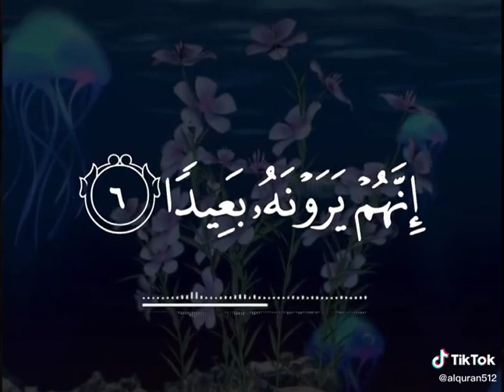Al-Quarn tilawat status, urdu whatsappstatus #2022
Al-Quarn tilawat status,
quran tilawat status for whatsapp
status video
status video for whatsapp
video
break
beta
jumma mubarak status ramzan coming soon